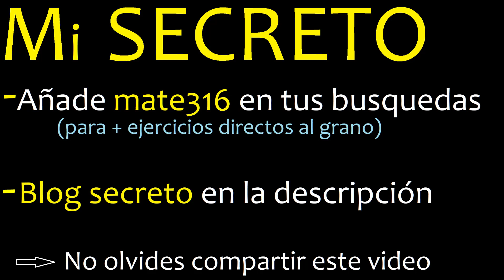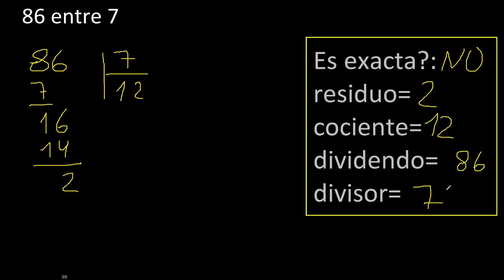Dividir 86 entre 7 , residuo , es exacta o inexacta la division , cociente dividendo divisor ?